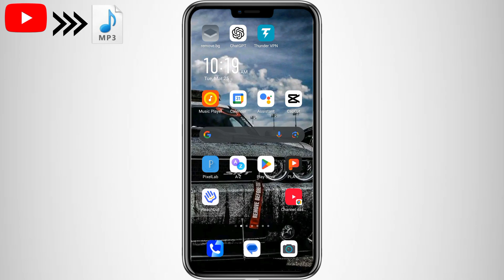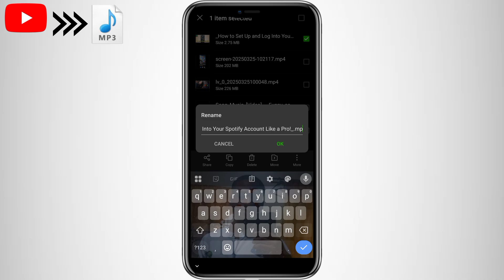🔥 Convert YouTube Videos to MP3 on Android – No Apps Needed! (Super Easy & Free) 🎧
Want to convert YouTube videos to MP3 on your Android device **without installing any extra apps**? 🎧🔥 This method is **super easy, 100% free, and takes just a few seconds!** No complicated software—just a simple trick that works like magic.

In this tutorial, I’ll show you:
✅ How to **download** your YouTube video
✅ The **secret trick** to convert it to MP3
✅ How to **play the audio** like a regular music file